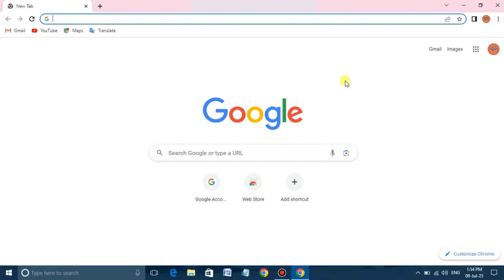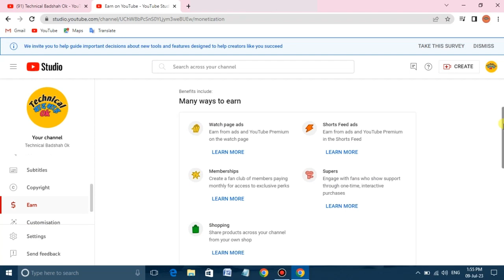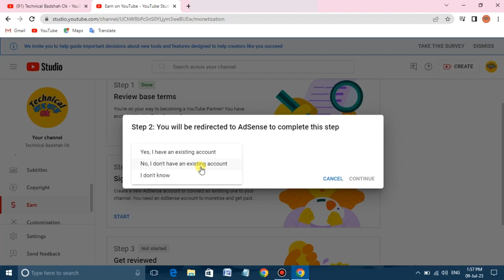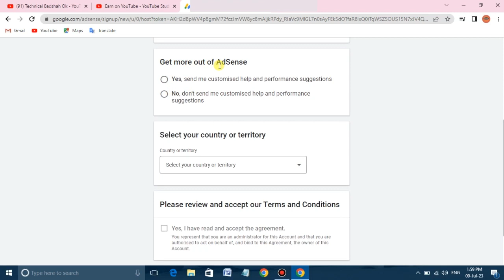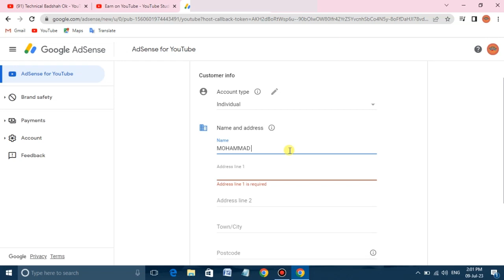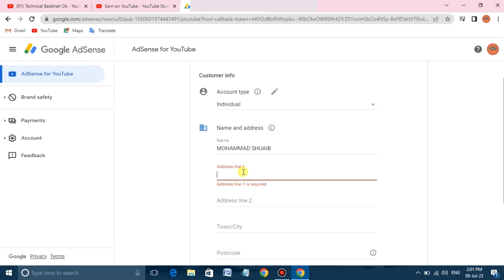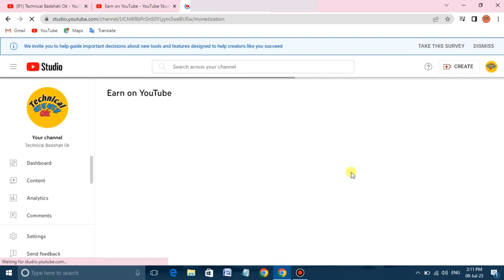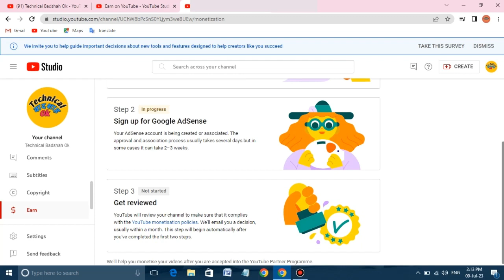new adsense account kaise banaye 2023 | adsense पर account कैसे बनाए | adsense बनाना सीखें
Queries Solved:::

1. google adsense account create 2023
2. how to create google adsense account for youtube 2023
3. apply for monetization youtube channel how to create google adsense account complete tutorial 2023
4. apply for monetization youtube
5. new google adsense account create
6. google adsense account create 2023
7. ysense account kaise banaye
8. adsense par account kaise banaye
9. youtube par adsense account kaise banaye